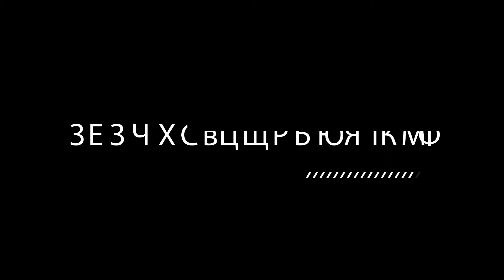Бадминтон помогает! С Алиной Давлетовой 3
Комплекс с координационной лестницей от многократного победителя и призера чемпионатов России Алины Давлетовой.
Продолжение следует!